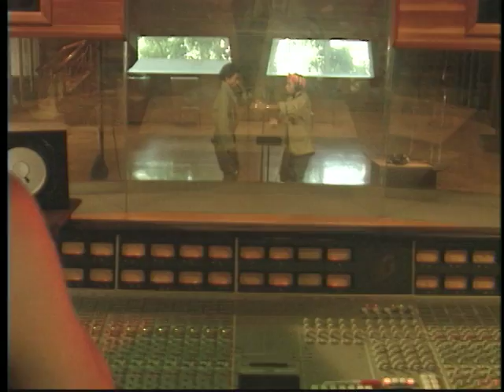WP S 3 Ep 14 X Men YouTube